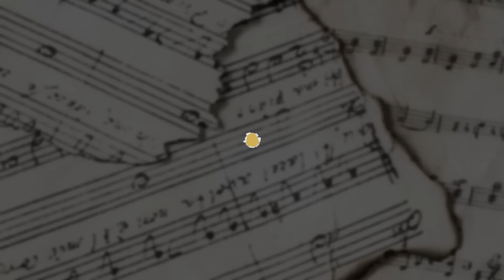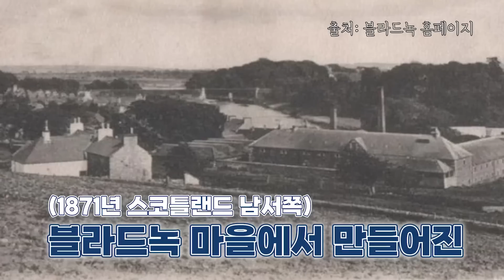2023년 새로운 위스키를 찾는 당신이 꼭 봐야 할 영상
오늘은 2023년 위치녀가 기대하고 있는 위스키 3가지에 대해
함께 이야기 해보려고해요.
작년부터 기대를 많이 했던 위스키인만큼 맛도 스토리도
재미있는 위스키 베스트3! 많이 궁금하시죠 ?!

아! 물론,
입문하신지 얼마 안된 분들께 추천드리고 싶은 많은 위스키들
그리고 입문하신지 오래되셨어도 다시 드셔보셨으면 하는 추천위스키들도
무궁무진 많으니 앞으로 재미있는 영상들 많이 준비해볼께요!